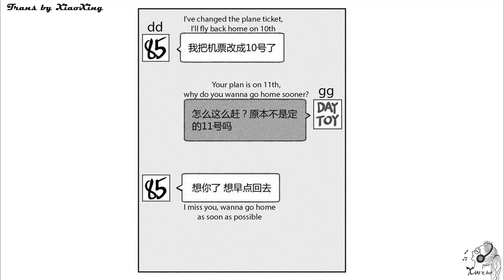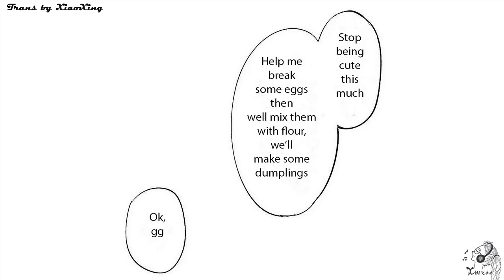[Bjyx] YiZhan's house in Beijing | There is the light waiting for you | Simple Happiness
Cre: Artist -木鬼-
Translated by XiaoXing
I just have a house and you made it "home".